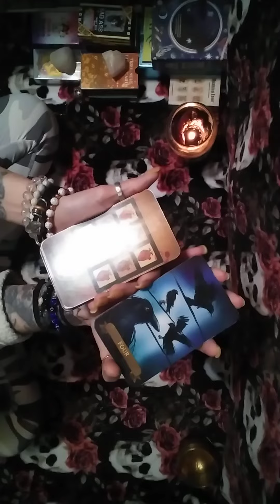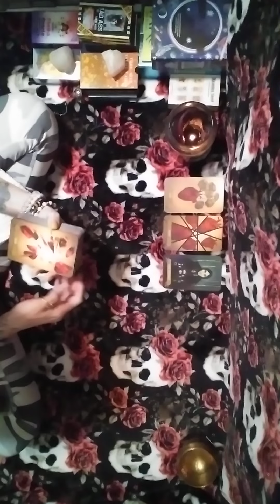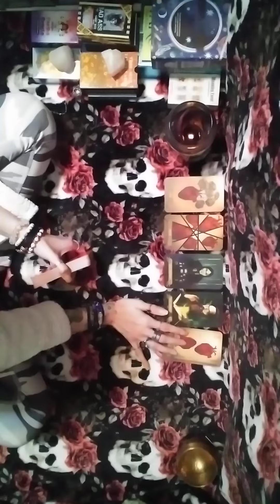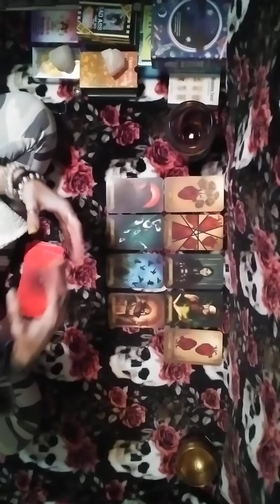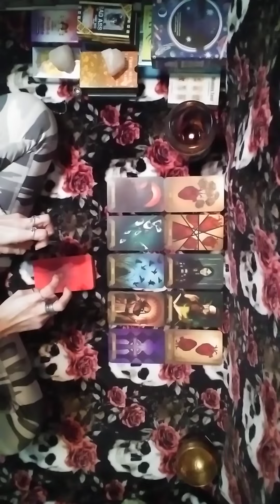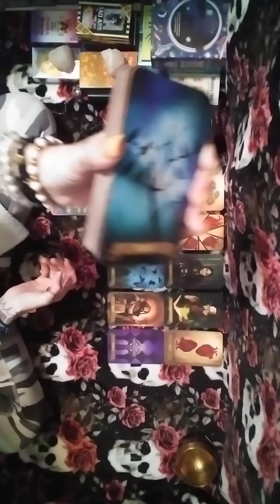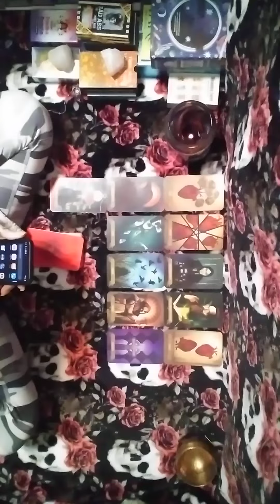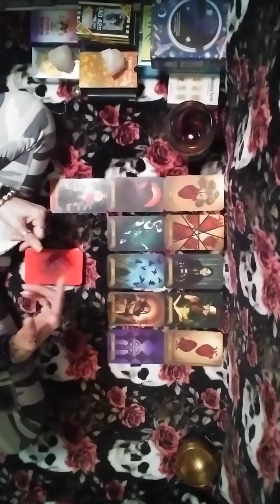1/3🧿FEDs bout 2 raid this group meanwhile ur manifesting ultimate wish fulfillment 🙌🙏💞🙏🙌